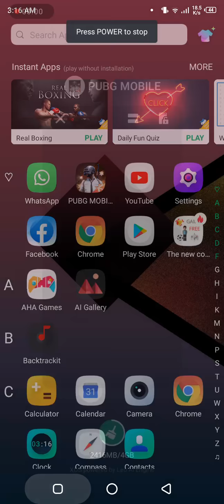TDM with (ikhtiyar gaming)